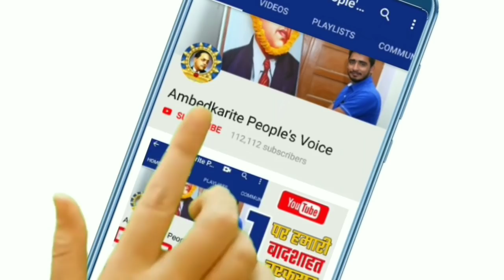Vikash Dubey को फेसबुक पर शेर बताने वाले को गिरफ्तार कर जेल भेजा || Kanpur Police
हमसे जुड़े -